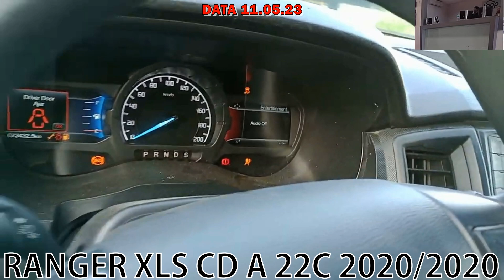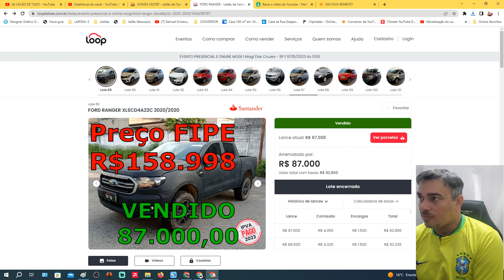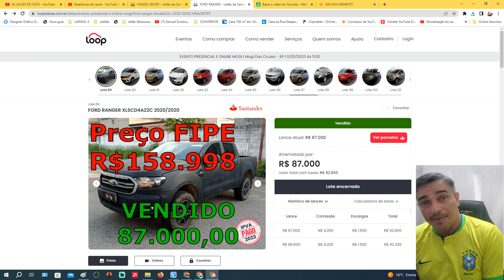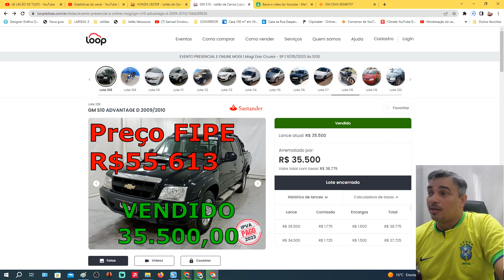LEILÃO DE PICAPES BARATINHAS NA LOOP LEILOES NO DIA11.05.2023